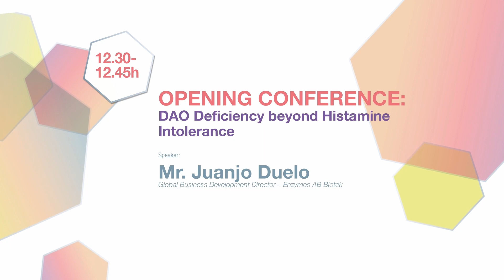2022 Conferencia inaugural: El Déficit de DAO más allá de la intolerancia a la histamina (ES)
Conferencia inaugural: El Déficit de DAO más allá de la intolerancia a la histamina

Ponente: D. Juanjo Duelo

Director Global de Desarrollo de Negocio - Enzimas AB Biotek Human Nutrition & Health.